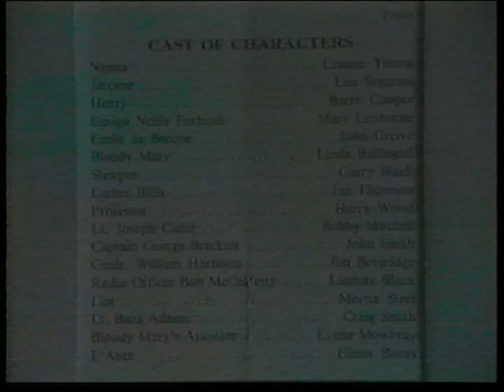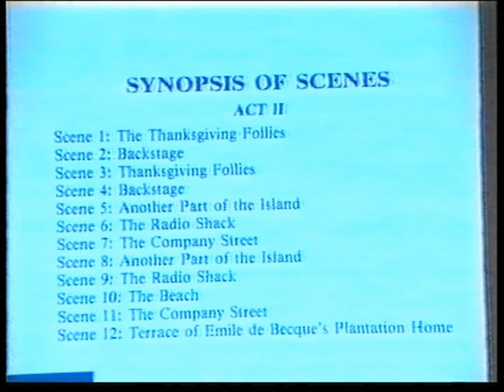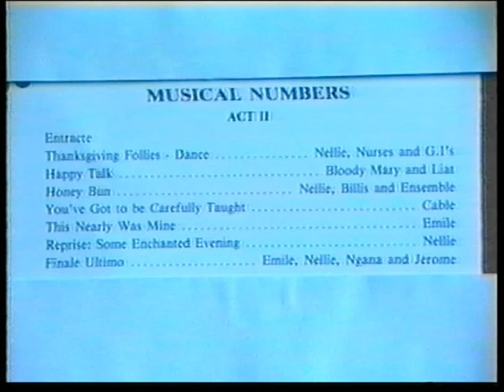South Pacific 1995